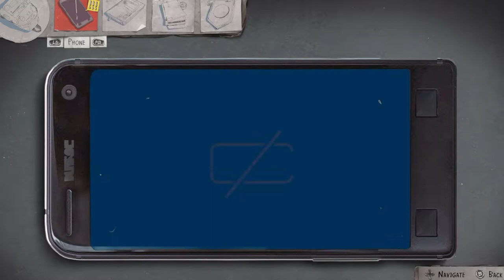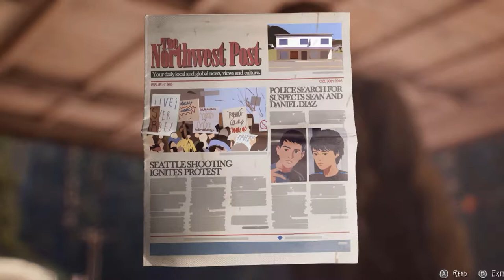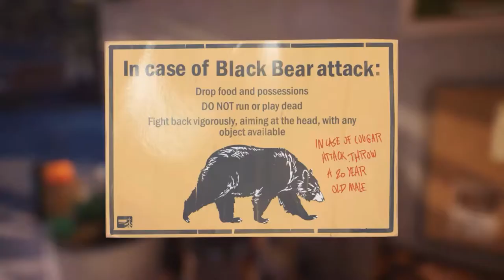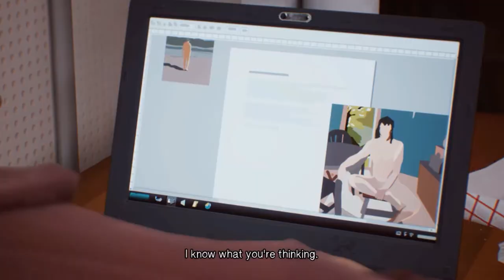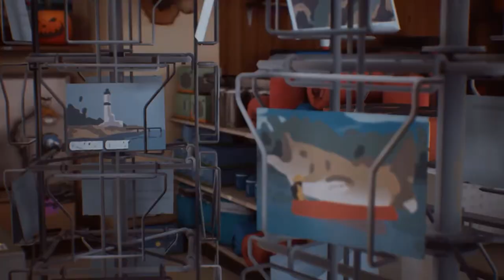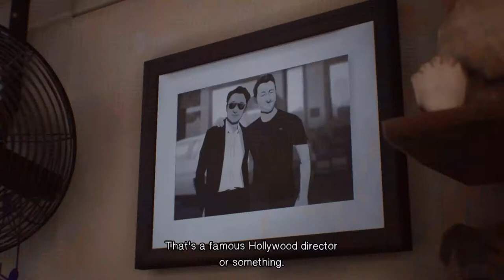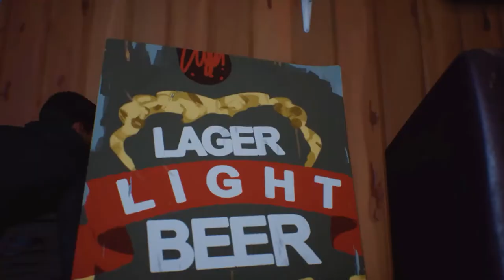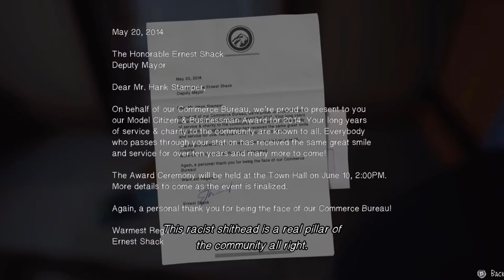Life Is Strange 2 Episode 1 part 3 Sacrifice Arcadia Bay Yes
Today we take a look at Episode 1 part 3 and we have found a gas station where we can get food and clean up.
Collectible found
We also look around to see if we can find any different for Life Is Strange 2 Episode 1 part 3 Sacrifice Arcadia Bay No video and if there is I will let you know in that video